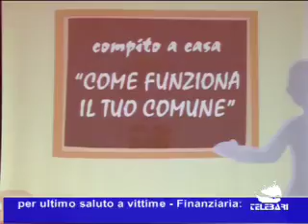TG Bari 07-12-2010 parte II